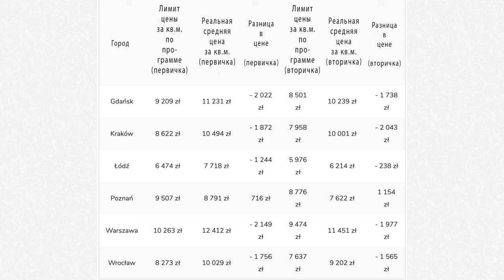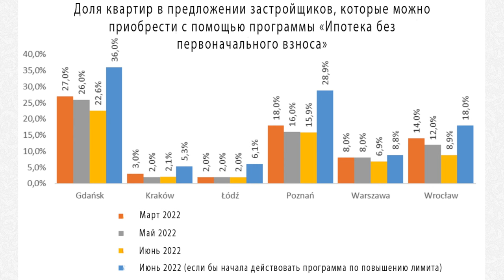ИПОТЕКА В ПОЛЬШЕ! КРЕДИТ НА КВАРТИРУ. ИПОТЕКА БЕЗ ПЕРВОГО ВЗНОСА В ПОЛЬШЕ! СТАТИСТИКА И ГРАФИКИ 2022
➡️ 3 месяца назад стартовала программа "Mieszkanie bez wkładu własnego". Поэтому я был бы не я, если бы не попытался разобраться в этой теме!

➡️ О том, сложно ли взять кредит на квартиру в Польше, мы уже с Вами говорили в моем прошлом видео! Сегодня пришло время поговорить о теме - Ипотека без первоначального взноса в Польше!

➡️ Ипотека в Польше - это всегда актуальная тема. Однако она не только актуальная, но и болезненная. Стоимость на недвижимость в Польше растет, а это значит, что так желанная недвижимость в Польше все отдаляется и отдаляется для каждого!

➡️ Сегодня обсудим какие банки дают кредит без первого взноса, какие банки планируют подключиться к этой инициативе и узнаем, что по мнению законодателя должен покупать обычный человек, при желании взять недвижимость по программе "Mieszkanie bez wkładu własnego"!

➡️ Кроме этого предоставлю много интересной статистики! В общем, как обычно, будет очень интересно!

Кредит на житло в Польщі без власного внеску
Як взяти кредит в Польщі?
Як взяти кредит на житло в Польщі?
Іпотечний кредит для громадян України
Купити житло в Польщі
Кредит на житло в польщі для українців
Ціни на нерухомість в Польщі

На моем канале Вы найдете всю информацию для комфортной жизни эмигранта в Польше!

☑️ Я живу в Польше уже 8 лет, поэтому с радостью готов поделиться с Вами всеми тонкостями пребывания в Республике Польша! На этом канале я поднимаю следующие темы:
- Бизнес в Польше
- Работа в Польше
- Иммиграция в Польшу

☑️ Создадим для Вас лучший видео контент! Свадьбы, корпоративы, реклама для бизнеса! Работаем на 3 языках: 🇺🇦 🇵🇱  🇺🇸

☑️ AM PRODUCTION Sp. z o.o

ВСЕ БУДЕ УКРАЇНА! 🇺🇦 НІ ВІЙНІ!